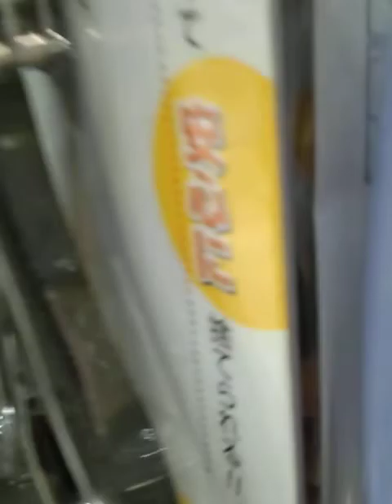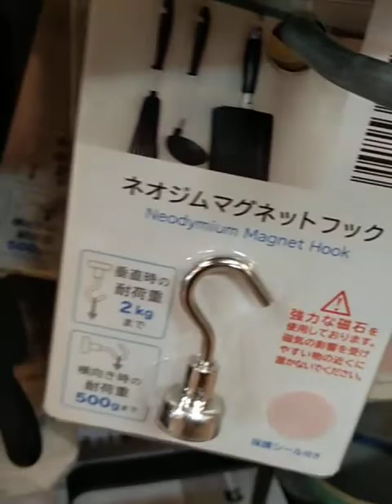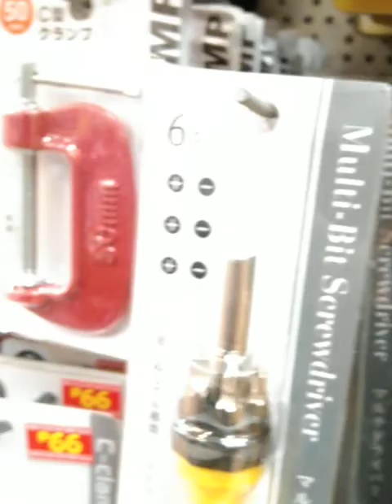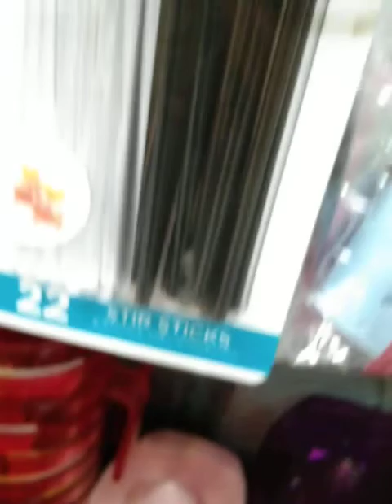JAPAN HOME CENTER ANG DAMING PANINDA WALTER MART STA MARIA BULACAN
japan home center waltermart sta maria bulacan ang daming paninda na kakaiba at mura